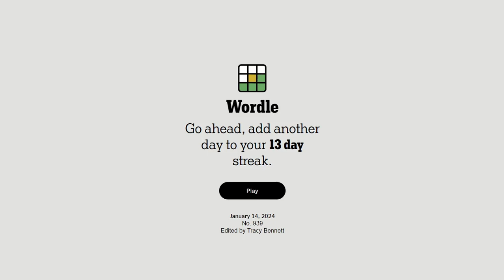Solve Wordle939 (Hard Mode): 1/14/2024